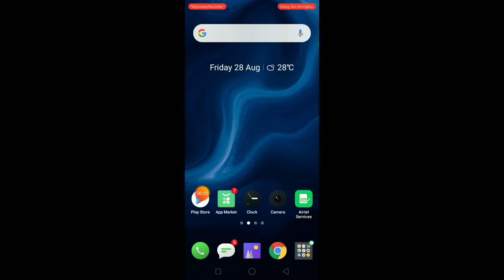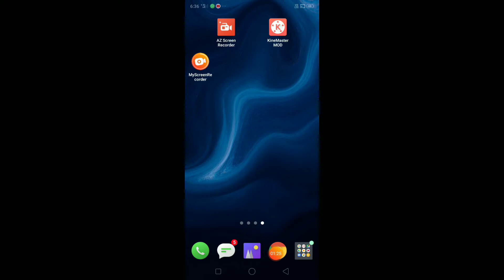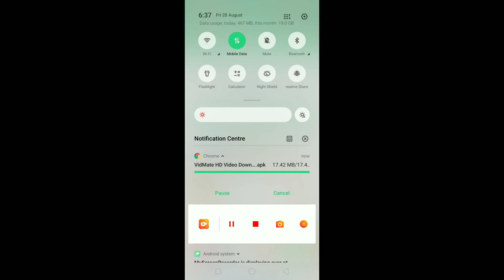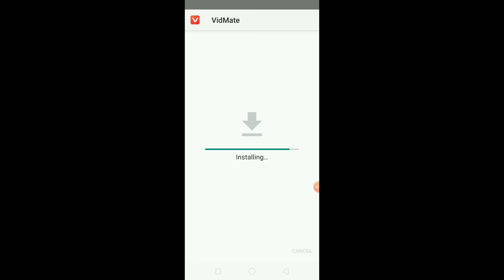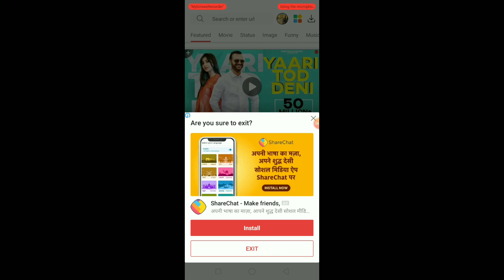Vidmate app download कैसे करे how to vidmate app download by veenas tech